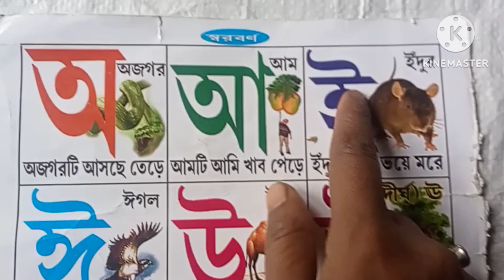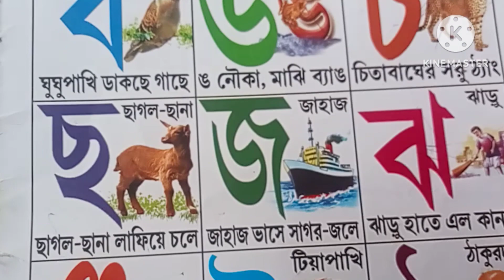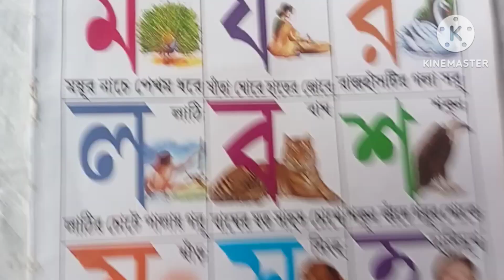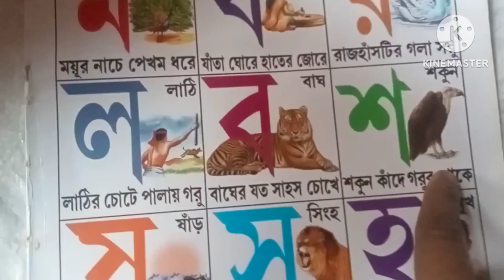অ আ ই ঈ/oi ojogor asche tere bengla sorborno অ আ ই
অ আ ই ঈ উ/oi ojogor asche tere bengla sorborno অ আ ই ঈ